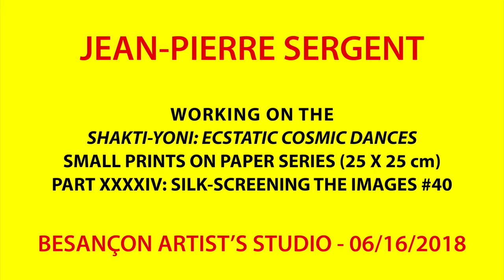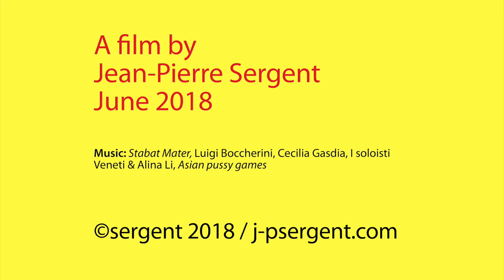JEAN-PIERRE SERGENT AT WORK PART 44: SILK SCREENING THE IMAGES #40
Pitch-art video showing a working session in the Besançon studio, where the artist is screen printing works on Rives BFK paper in order to continue the series "Shakti-Yoni: Ecstatic Cosmic Dances", June 16th 2018.